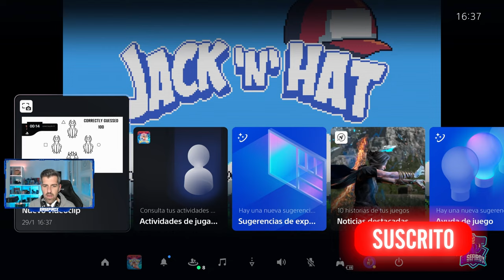JACK 'N' HAT // PLATINO y 1000G FACILES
Platino y 1000G fáciles, de 30 minutos, los logros son muy sencillos y muy claros...
Es un juego de plataformas al más puro estilo retro, y lo único que tenemos que hacer es pasarnos 4 niveles y llegar al primer enemigo.
Se puede conseguir en Playstation y en Xbox, Platino y 1000 faciles.
Jack 'N' Hat